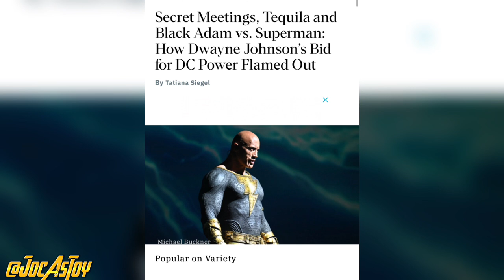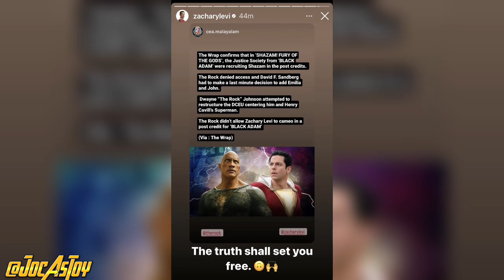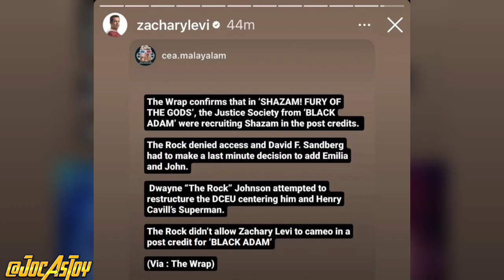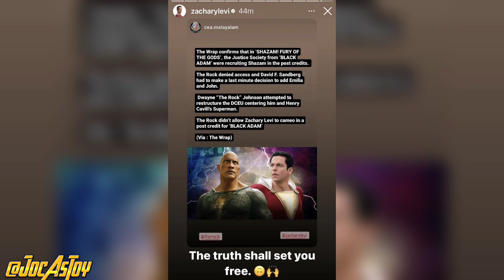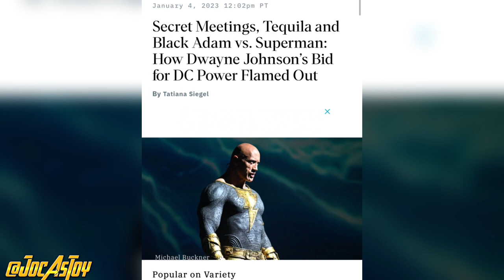KONFLIK MASALAH Dwayne Johnson HANCURKAN franchise SHAZAM? SHAZAM VS BLACK ADAM BATAL! indonesia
Blackadam Vs SHAZAM!